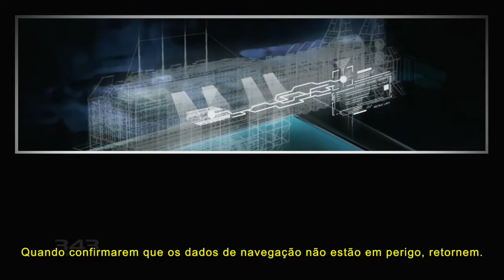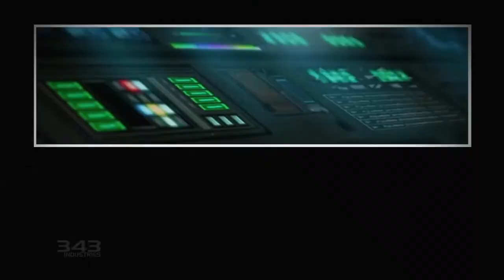Halo: Evolutions - A Mona Lisa (legendado PT-BR)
A equipe da nave UNSC Red Horse são enviados para investigar o destino da Mona Lisa, uma nave prisão que veio parar misteriosamente perto da Instalação 04 destruída. O que eles acham lá é algo surpreendente e assustador...

 Feita no estilo Motion Comic, "The Mona Lisa" é baseada em um conto homônimo do livro "Halo: Evolutions - Essential Tales of the Halo Universe", escrito por Tessa Kum e Jeff VanderMeer. Pela primeira vez no Brasil, a Protocolo Halo traz a animação legendada em português!

Nós não recomendamos essa animação para menores de 14 anos.